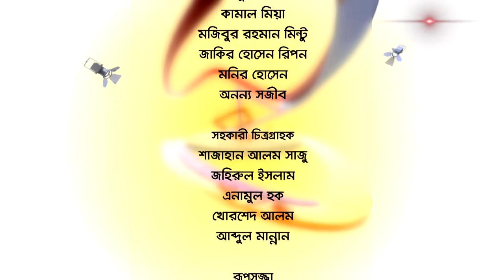বেড়ে ওঠার উপর নির্ভর করে আপনার সন্তানের ভবিষ্যৎ | Elasheshe Ep 2050 | Nashid Kamal